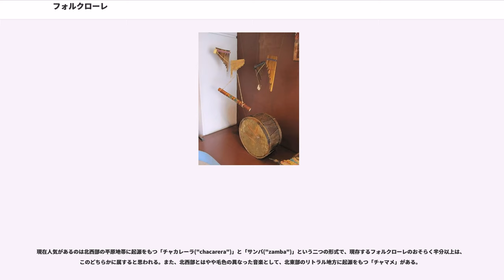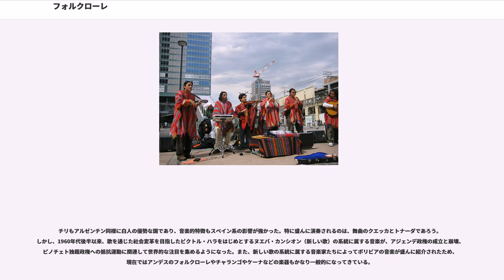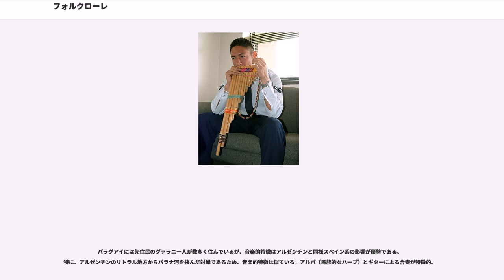フォルクローレ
フォルクローレ（）は、英語のがスペイン語化したもので、言葉本来の意味としては、音楽のみならず民俗学、民俗的な伝承一般を指すが、日本では、ラテンアメリカ諸国の民族音楽、あるいは民族音楽に基礎をおいた大衆音楽を特に指して、このように呼ぶ。民俗学一般を指す言葉としては、綴りは同じだが英語読みのフォークロアが使われる。

ラテンアメリカ各地に、それぞれ独自性に富んだフォルクローレ音楽が存在するが、共通して言えることは、先住民系とスペイン系の音楽的特徴が混合され、地域によってはそこに更に黒人の音楽的特徴も加味されていることである。中でも人気が高いのは、アンデス山脈周辺の国々の音楽、アルゼンチンのパンパ（草原地帯）の音楽、そしてパラグアイの音楽であろう。

ボリビア・ペルー・エクアドルなどアンデス諸国は、先住民の人口が多く、音楽にも先住民の要素が強く残っている。ただし、現在世界的によく知られている「アンデスのフォルクローレ」は、先住民の伝統音楽そのものではなく、それとスペイン系の音楽的伝統を融合して比較的最近（おそらく1950年代）完成した新しい音楽である。また、日本には当初商業的活動としてアルゼンチン経由で入ってきたという経緯があるため、1970年代を代表すると日本で見られている多くの演奏者が実はアルゼンチン出身が多い。しかし、実際にはアンデス周辺の地域がフォルクローレ音楽の本拠地と目され、もっとも高い人気を得ているのはボリビアである。

演奏は、スペイン系の起源を保つ弦楽器（ギター・チャランゴ・マンドリン・バイオリン・アルパなど）と、先住民系の起源をもつ管楽器（ケーナ・サンポーニャ・ロンダドールなど）、両者に起源をもつ打楽器（もっとも一般的に使われるボンボはスペイン起源だとされる）のアンサンブルによって行われる。また、曲も、1拍子または2拍子のリズムとドレミソラの5音音階（ペンタトニック）を基本とする先住民系の旋律（ワイニョ/ワイノ・トナーダなど）、6/8拍子のリズムを基本とするスペイン系の旋律（クエッカ・バイレシート・カルナバルなど）双方が取り入れられている。最近は、従来の伝統にこだわらない新しい発想による曲も数多く発表されている。伝統的な曲としては、ペルーの「コンドルは飛んでいく("El condor pasa")」やアルゼンチンの「ウマウアケーニョ」が代表曲として知られている。

国によって曲調やリズム、楽器に多少の違いがある。例えばチャランゴはボリビアでもっとも盛んで、ペルーでも使われるが、エクアドルではあまり使われない。逆にロンダドールはエクアドルに独特の楽器で、またアルパはアンデス諸国の中ではペルーでもっとも盛んで、ボリビアやエクアドルではあまり使われない、などである。ただし、現在ではペルーやエクアドルにもボリビア風のフォルクローレを演奏するグループが数多く存在する。

また、前述のとおりアンデスのフォルクローレは先住民系とスペイン系の音楽的要素が融合して完成した音楽だが、その原型となった音楽は以下のようなものだと考えられる。

代表的なグループ・演奏家 ※ケーナ・サンポーニャ・チャランゴの演奏家はそれぞれの項を参照

前述のとおり、日本にアンデスのフォルクローレを最初に伝えたのは主にアルゼンチンのグループだが、これはアルゼンチンのフォルクローレの中ではどちらかというと傍流に属している。アルゼンチンは、白人が人口の大半を占めるため、地域によって多少の差はあるが、アルゼンチンのフォルクローレは基本的にスペイン系の特徴が強い6/8拍子の音楽である。ガウチョの音楽とリズムが基礎になっている。日本に紹介されたのは1960年代で、アンデスのフォルクローレより古い。

最も重要な楽器は弦楽器のギターと打楽器のボンボであり、これに歌が加わるだけでも演奏は成立するが、旋律楽器としてバイオリン・マンドリン・アコーディオン・ピアノなどの楽器が加わる場合も多い。アンデスのフォルクローレと比べると、明らかに歌のある曲が多く器楽曲は少ない。また、これはアンデスのフォルクローレにも共通して言えることだが、踊りの伴奏のための曲が大きな比率を占める。踊りは、通常男女のペアを基本とする単位で踊られ、馬の足音を模した「サパテオ」と呼ばれる足裁きが取り入れられることが多い。特に「マランボ」はこの足裁きだけを取り出した、アルゼンチン版のタップダンスとも言うべき踊りである。（この踊りは、男性のみで踊られることが多い）

現在人...